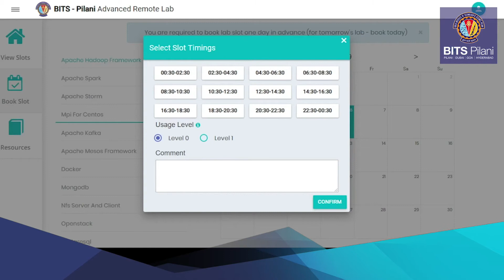Student Speak | Lekshmi KO | M.Tech. Computing Systems & Infrastructure for working professionals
M.Tech. Computing Systems & Infrastructure is a four-semester Work Integrated Learning Programme designed to help technology professionals build skills required to remain competitive in the rapidly evolving workplace, and enable rapid career progression in the area of IT Infrastructure Operations and Management.